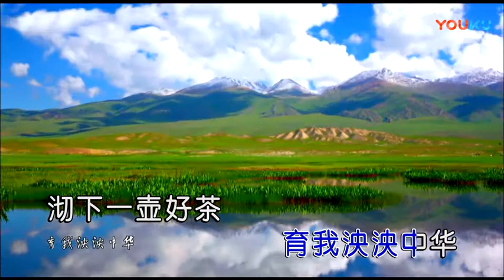杨乐【一壶好茶】原版 MV